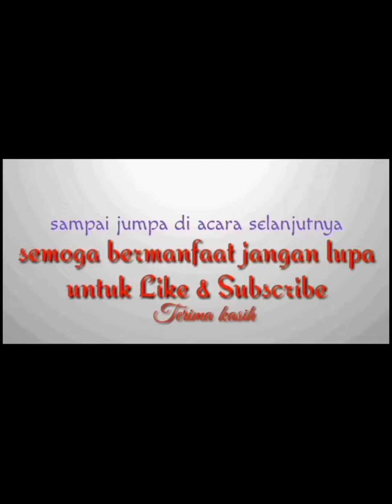top 1 dance in indonesian